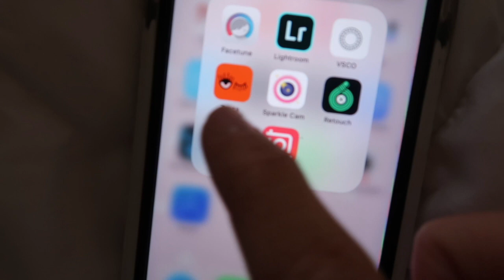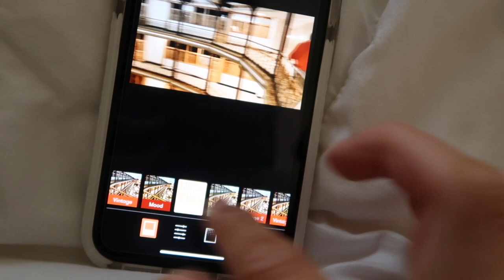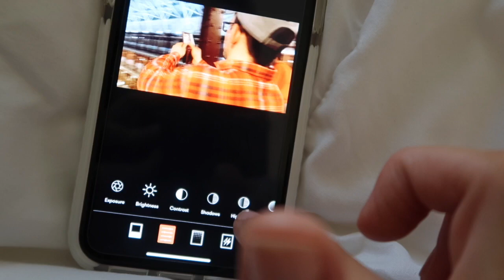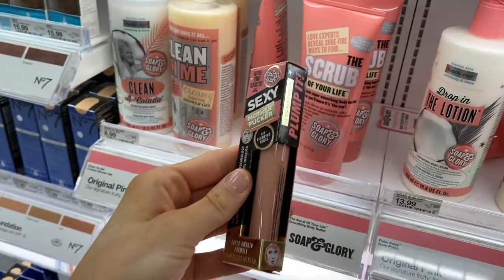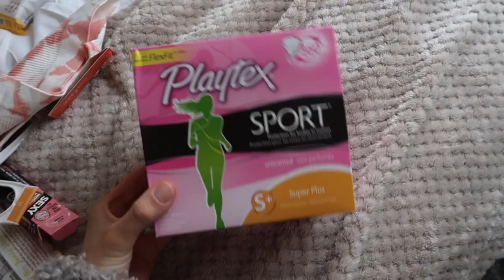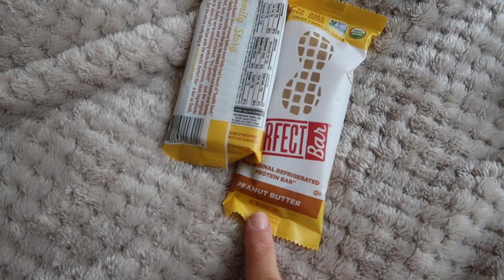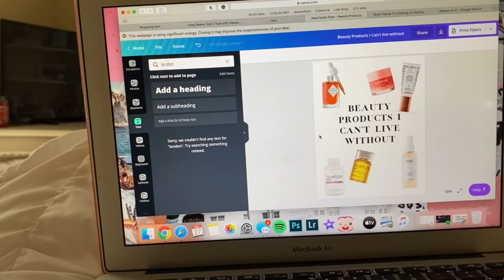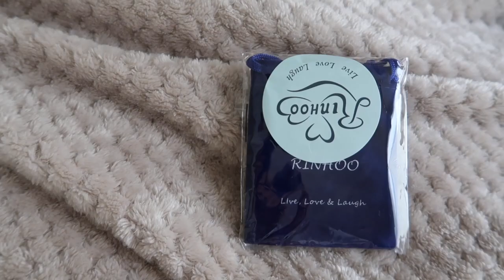daily vlog: meet my assistant + how I edit my instagram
Bringing you through a typical day in my life! In this vlog, you will meet my assistant and learn how I edit my Instagram!

Target:
Dry shampoo